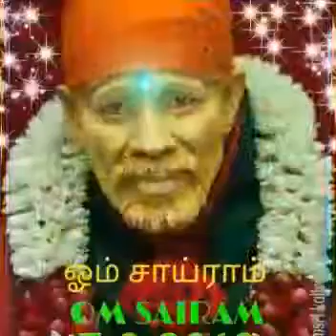Goodess Lakshmi Blessing in morning